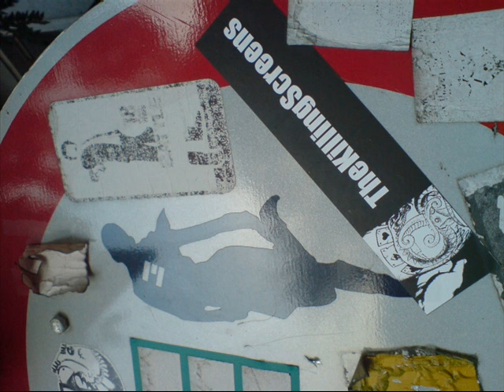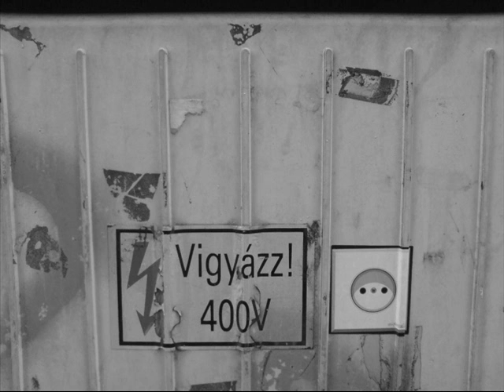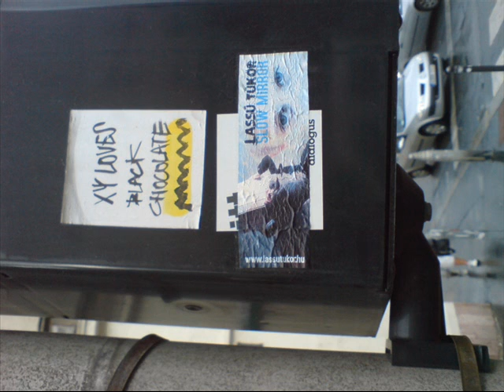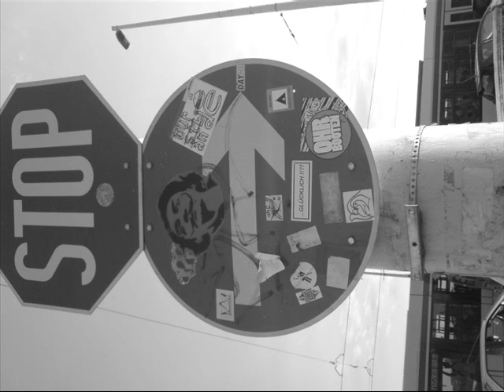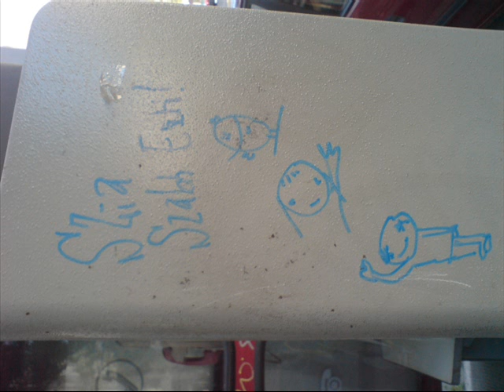3a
z: la king